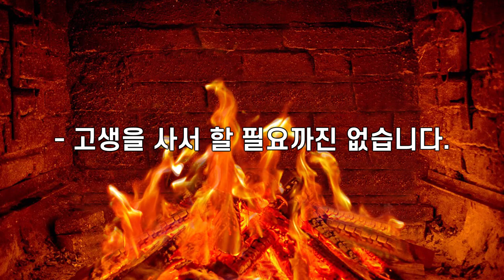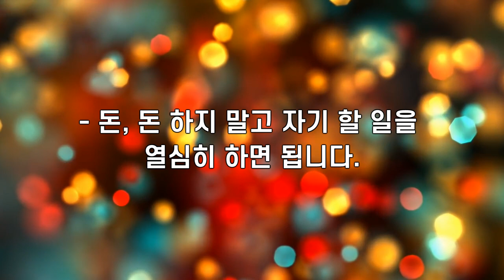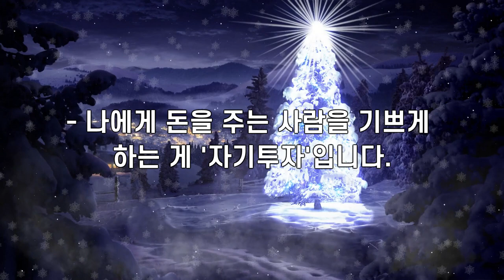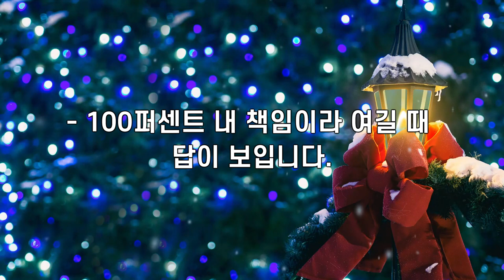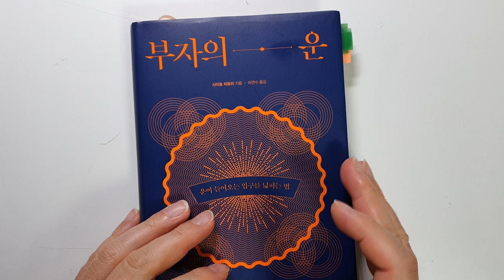사이토히토리 부자의 운, 수 많은 젊은부자를 탄생케 한 바로 그 책 [재테크,부자,돈버는방법] #20.0061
사이토 히토리의 대표작 부자의 운 리뷰입니다.

2강 행복
- 평생토록 하는 고민이란 건 없습니다
- 손쓸 수 없는 문제로 고민하지 마세요
- 고생을 사서 할 필요까진 없습니다.

3강 돈
- 돈을 불러모으는 것은 '요령'이 아니라 '사람'입니다
- 돈을 쓰는 사람에게 지혜가 있을 때 돈이 힘을 갖습니다
- 빠른 것에는 늘 수요가 있습니다.
- 돈, 돈 하지 말고 자기 할 일을 열심히 하면 됩니다.
- 나에게 돈을 주는 사람을 기쁘게 하는 게 '자기투자'입니다.
- 최소 10년은 내다볼 수 있어야 부자가 됩니다.

4강 기회
- '운이 좋다'고 말하는 사람이 진짜 운 좋은 사람입니다
- 100퍼센트 내 책임이라 여길 때 답이 보입니다.
- 뭔가를 배우려는 자세가 있으면 금방 성공합니다

5강 관계
- 상대를 억지로 바꾸려 하는 쪽이 거의 지게 됩니다.
- 매력은 사람과 돈을 끌어당깁니다.